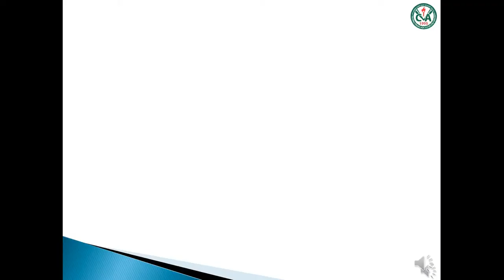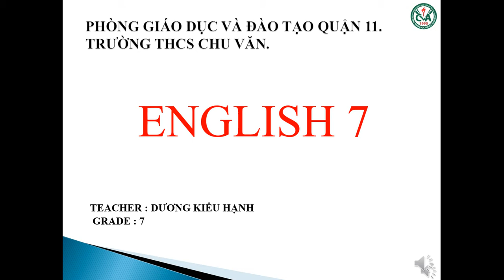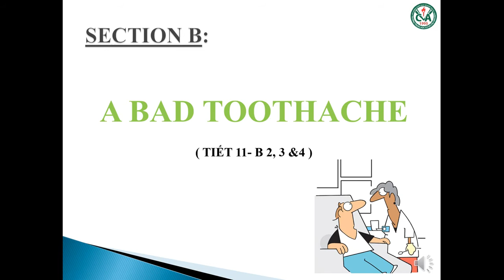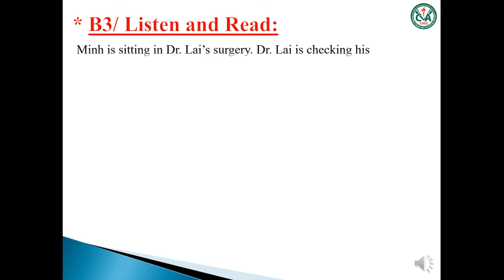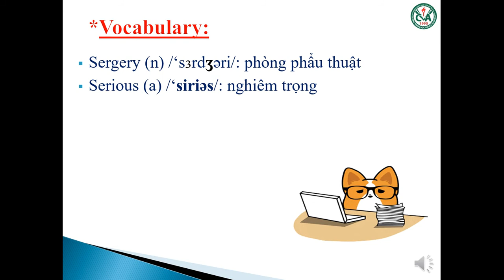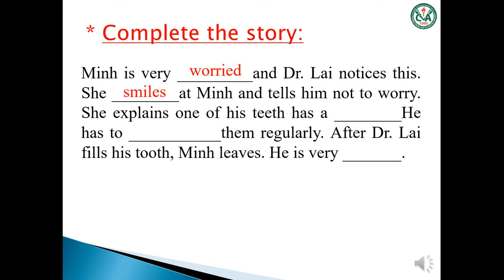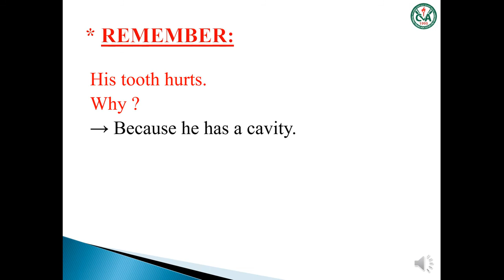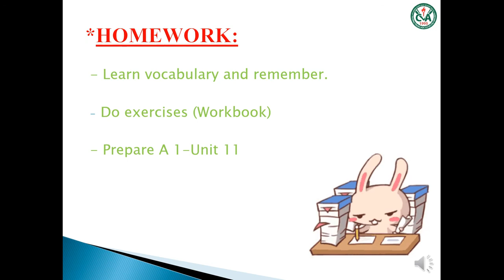TIẾNG ANH 7 (Tuần 4 / HK2) - Unit 10: B2, B3, B4